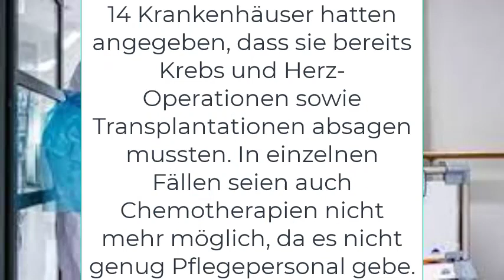In Krankenhäusern der Niederlande droht Notlage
Niederlande,maya prinzip,flagge slowenien,flagge niederlande slowenien,maya,staatsflagge niederlande